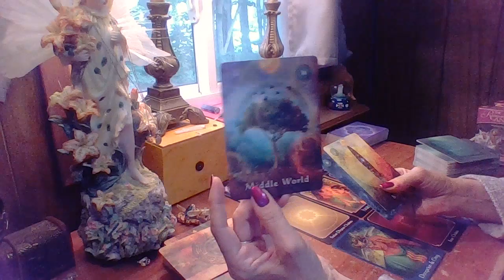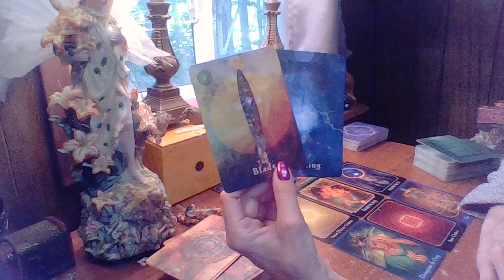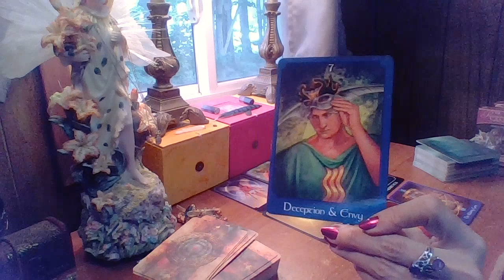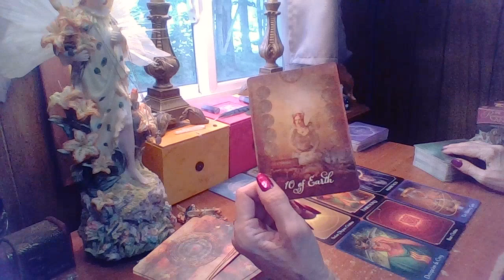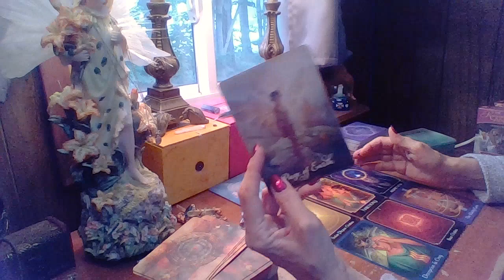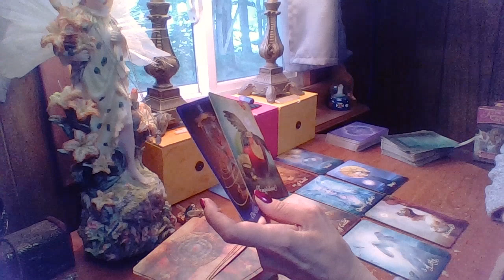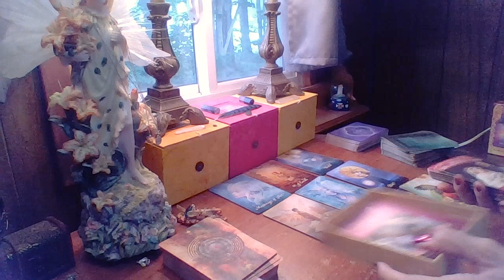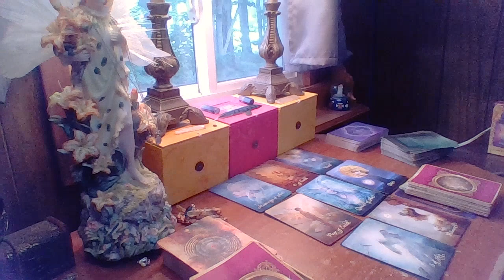SAGITTARIUS, LIGHTENING STRIKES!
Includes, Weekly Zodiac signs, a week ahead of publication, Huge discounted personal readings, gemstone giveaways, bonus videos in coaching, meditations, quantum jumping and more.
$3.99/mth.

Members Only!

Catherine